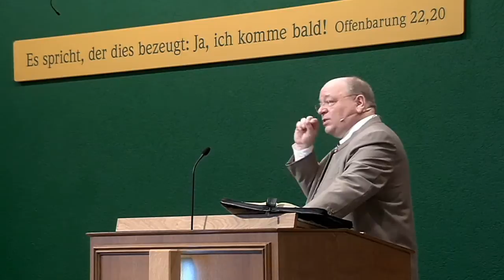Johannes Vogel: «Ein ganz normaler Christ» (Predigt)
Sonntag, 18. August 2013 - Zionshalle Dübendorf